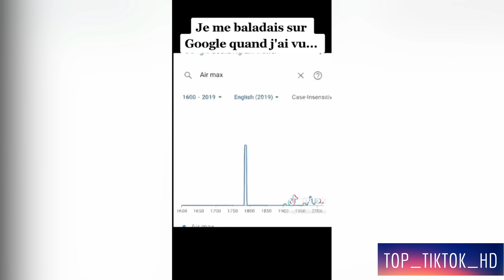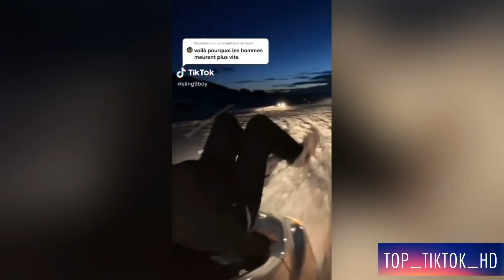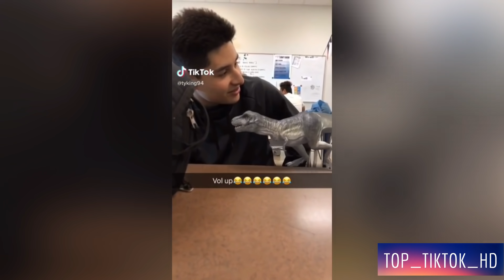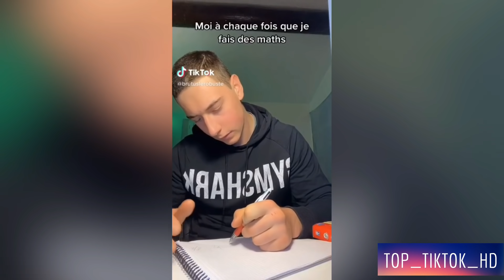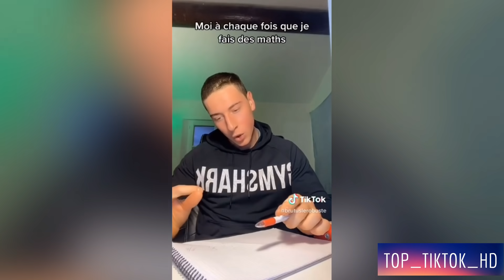COMPILATION DES MEILLEURS TIKTOK DU MOMENT 🤤🤣 #55 - Janvier 2021 - Best vidéo FR et Mondiaux Du Net😜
Compilation des meilleurs TikTok français de Décembre 2020 !!!
 Notre Instagram : top_tiktok_hd

Et si vous aimez ce genre de vidéo faites le moi savoir et soutenez-moi en mettant un énorme like à la vidéo et en partageant cette vidéo à tous vos amis ! Cette compilation est là pour les anciennes personnes qui ont connus Vine et pour faire changer d'avis les personnes qui pensent qu'il n'y a rien de bien sur Tiktok! C'est la meilleure compilation des meilleurs TikTok français de 2020 !

( NOUS AVONS UN PETIT PROBLEME A LA FIN DE NOS VIDEOS, ESSAYEZ DE FAIRE ABSTRACTION, LE STAFF TOPTIKTOK ESSAYE DE RESSOUDRE LE PROBLEME)